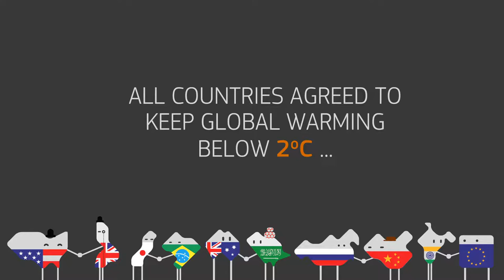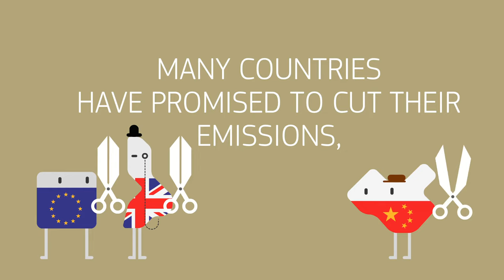The Paris Agreement - in 97 seconds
In 2015 the world gathered in Paris to sign a climate deal. How did it come about, and what has happened since? This is our very rough guide to the Paris agreement.